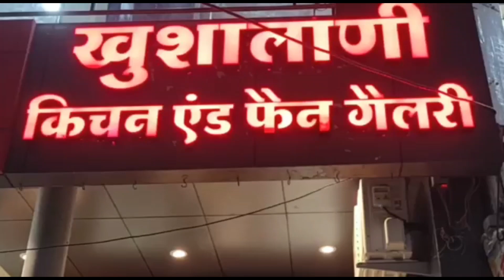KHANDWA-कट्टे की नोक पर श्रध्दालुओं को लूटने वाले चारों आरोपियों को पुलिस ने किया गिरफ्तार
*अपने व्यापार को दे एक नई ऊंचाई जुड़िए हमारे लोकल न्यूज़ चैनल खबर खंडवा की  यूट्यूब न्यूज़ चैनल से कम से कम रेट में  विज्ञापन के लिए तुरंत संपर्क करे शेख रहीम मो 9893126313-फारुख खान मो 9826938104*